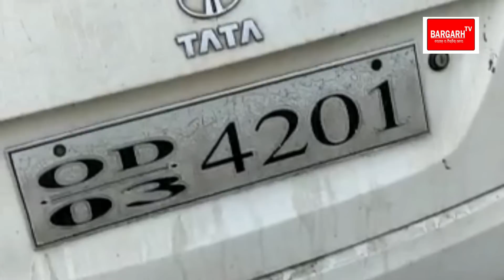Bargarh tv:- ଫ୍ୟାକ୍ଟ୍ରି ମେନେଜର କେ ଆକ୍ରମଣ, ୩ ଲାଖ ଟଙ୍କା ଲୂଟ ,୪ ବାଇକ ,ଗୁଟେ କାର ଭଙ୍ଗା - Sambalpuri news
Bargarh tv - bargarh news - sambalpuri news